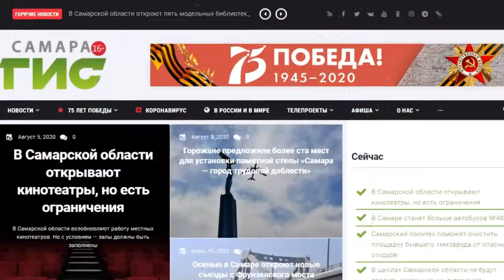Включись в жизнь города: сайту телеканала "Самара-ГИС" исполнился один год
Сайт телеканала "Самара-ГИС" — это динамично развивающийся информационный портал.

Широкий спектр новостей – от событий городского масштаба до происшествий в России и мире. Экономика, политика, медицина, культура, спорт.

Оперативность — наш девиз! За год работы более 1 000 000 просмотров. 500 000 уникальных посетителей. Ежемесячно нас читают более 50 000 человек. Посматривают свыше 100 000 раз.

Мы в ТОПе. Отмечены премией губернатора Самарской области. Авторские проекты, оригинальная подача — интервью без слов.

Прямой эфир в формате HD, мобильные приложения на базах iOS и Android, полный архив эксклюзивных телепроектов , актуальные сюжеты и захватывающие лонгриды — все это на сайте телеканала "Самара-ГИС".

Включись в жизнь города!
samaragis.ru